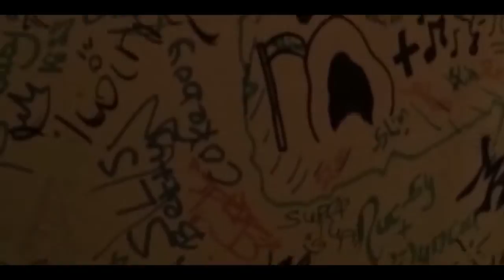Aerial Night Footage of Mullet Bay Beach and Maho - St. Maarten (Vlog #15)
30 Day Squat and Ab Challenge